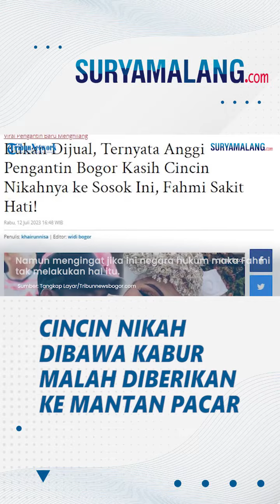KEBANGETAN! Anggi Bawa Kabur Cincin Kawin Malah Diberikan Ke Mantan Pacar: Fahmi Sakit hati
VP: Niken

SURYAMALANG.COM - Pengantin Bogor yang kabur dengan mantannya, Anggi Anggraeni diketahui membawa cincin pernikahan beserta suratnya saat meninggalkan sang suami, Fahmi Husaeni.

Rupanya cincin nikah tersebut tidak dijual untuk biaya hidupnya.

Menurut pengakuan Fahmi, cincin nikah itu justru diberikan Anggi kepada mantannya, Adriaman Lase.

Hal tersebut diungkap Fahmi saat diwawancarai Uya Kuya guna konten Youtube-nya pada Rabu (12/7/2023).

Dalam kesempatan itu, Fahmi mengungkap hal yang ada dipikirannya saat ketemu dengan mantan Anggi.

Ia menyebut ingin memukul Adriaman Lase.

Namun mengingat jika ini negara hukum maka Fahmi tak melakukan hal itu.

"Waktu ketemu mantannya, apa yang di pikiran kamu?" tanya Uya Kuya dilansir TribunnewsBogor.com, Rabu (12/7/2023).

"Gedeg, pengin saya pukul tapi ini negara hukum," imbuh Fahmi.

"Kalau kamu di ring tinju lawan dia menang siapa?" tanya Uya Kuya.

"Saya lah. Gantengan juga saya, jelas," jawab Fahmi percaya diri.

Selanjutnya, Fahmi mengungkapkan hal yang paling membuatnya sakit hati.

Ia merasa sakit hati saat mengetahui istrinya membawa cincin nikah mereka dan kemudian diberikan kepada Lase.

Bahkan di depan Uya Kuya, Fahmi menangis menceritakan hal tersebut.

"Yang paling saya sedih, itu cincin yang dari saya, dibawa sama dia, dikasihkan sama pacarnya dia (Adriaman Lase)," ungkap Fahmi.

"Kata siapa tuh?" tanya Uya Kuya.

Fahmi mengaku mendapat informasi tersebut dari keluarganya yang memergoki Anggi dan Lase kabur bersama.

Hal itupun menjadi momen paling menyedihkan untuk Fahmi.

Ia pun tak habis pikir dengan apa yang telah dilakukan oleh istrinya itu.

"Kata keluarga saya yang ikut ke sana. Itu yang paling sedih, kok bisa begitu, kan itu cincin pernikahan kita, enggak habis pikir sama sekali," pungkas Fahmi.

Di momen itu, Fahmi pun mengungkap permintaan maaf dari Adriaman Lase.

Diakui Lase, ia juga tidak tahu dengan tabiat Anggi yang sudah menikah tapi malah mendatanginya.

"Dia (Adriaman) cuma minta maaf 'saya salah, ini bukan kemauan saya, ini kemauan Anggi, saya juga bingung'," ungkap Fahmi.

"Kenapa dia terima cincinnya?" tanya Uya.

"Iya," jawab Fahmi seraya menunduk.